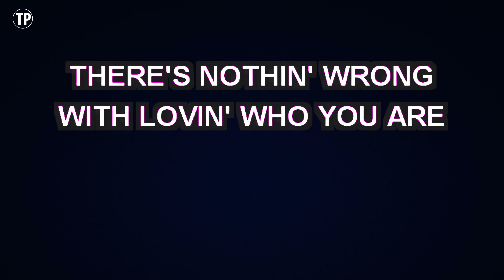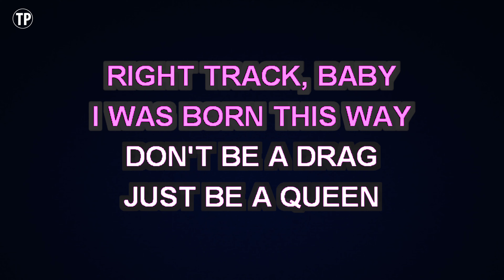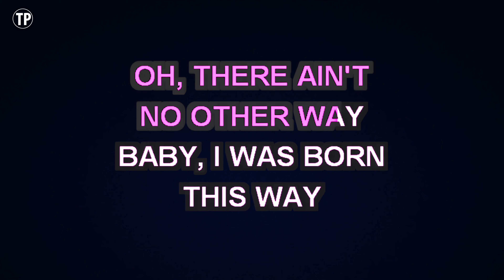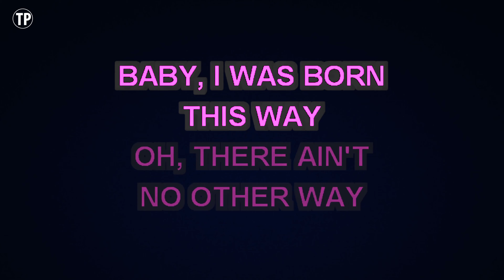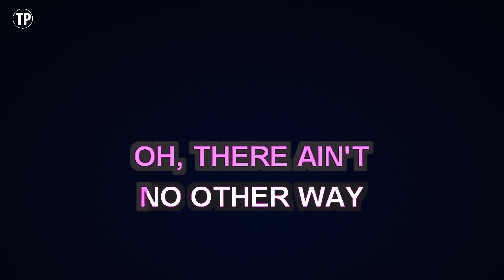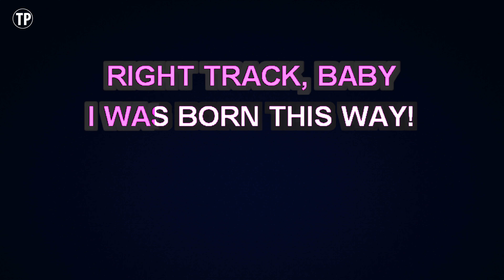Lady Gaga - Born This Way (Karaoke Version)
Enjoy singing along with this Karaoke Version of Born This Way as made famous by Lady Gaga.

Born This Way is a song originally recorded by Lady Gaga. This version of the song has been fully re-recorded and re-arranged by Miguel Galguera

Release Notes:
· Songwriters: FERNANDO GARIBAY, JEPPE BREUM LAURSEN, STEFANI J. GERMANOTTA, PAUL EDWARD BLAIR
· Publishers: WARNER-TAMERLANE PUB CORP, UNIVERSAL MUSIC CORP, SONY/ATV SONGS LLC, SONY/ATV TUNES LLC, HOUSE OF GAGA PUBLISHING INC, GLOSTREAM MUSIC PUB